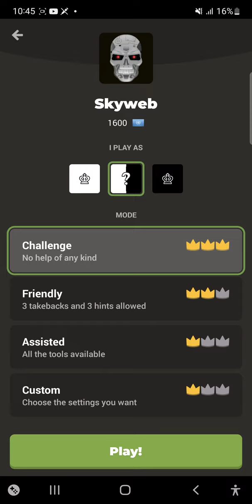February 26, 2023